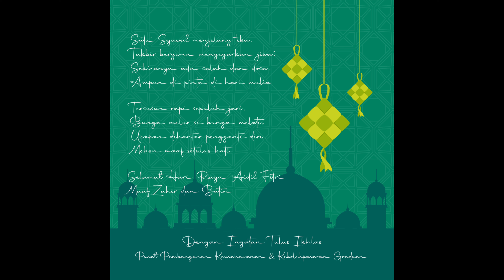UCAPAN RAYA AIDILFITRI 2021 STAF CEM UPM